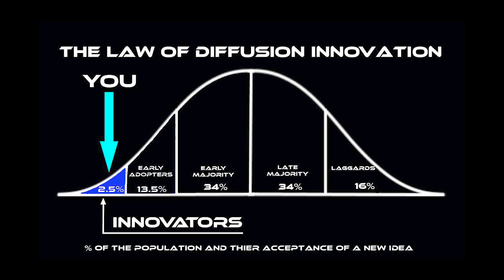The Singularity Podcast Episode 118: The Name Of My Next Podcast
This is the description for my next podcast. please grab your coffee.

The Singularity Podcast
For over 30 years, Michael J. Bostwick has been an active outsider artist.  Michael J. Bostwick is a musician, recording artist, record label owner, author, music producer, painter, poet and Guinness World Record holder among many other things.  The Singularity Podcast is a venue for Mr. Bostwick to share his various responses and several utterances regarding the human condition and the world as he sees it.